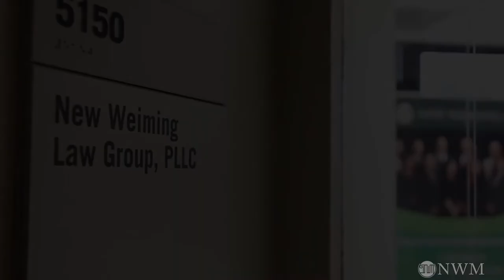绿卡和签证，打指纹注意事项